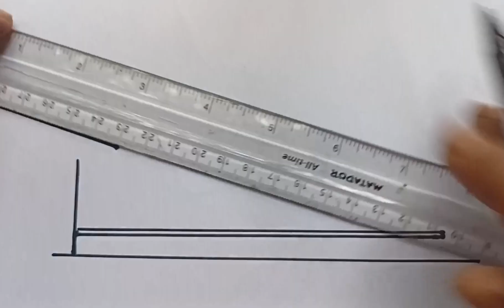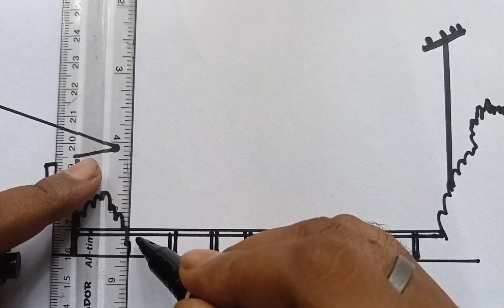বাচ্চাদের জন্য সহজে আঁকা শেখা -আঁকা শেখা -eay how to draw a scenery for kids -drawing for kids